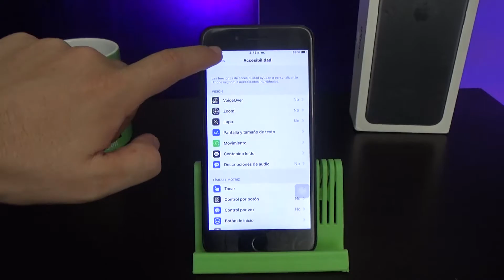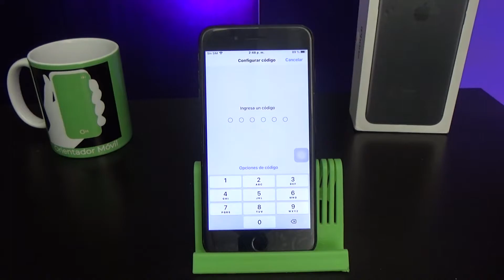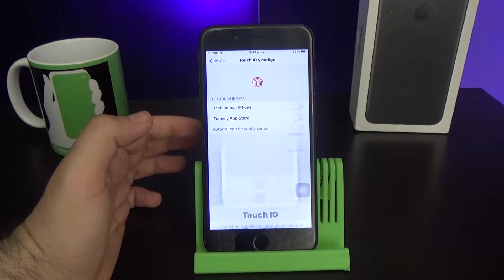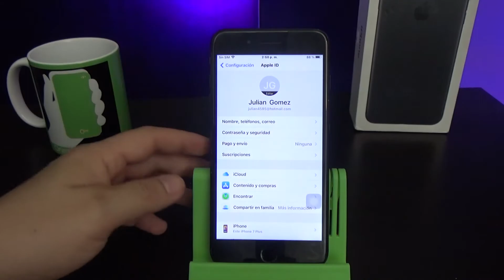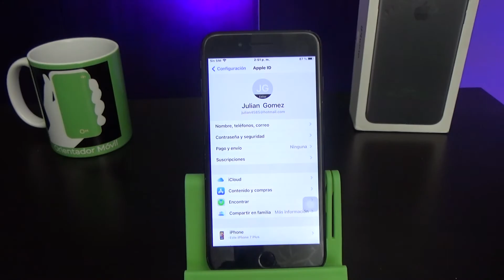IPHONE 7 PLUS ☑️ Cómo Activar la Seguridad En Pantalla de tu MÓVIL 🔐 🤗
Descubre cómo colocar seguridad en tu iPhone 7 Plus, activando bien sea PIN, CONTRASEÑA, PATRÓN o SISTEMA BIOMÉTRICO